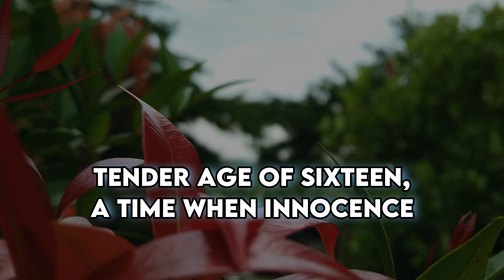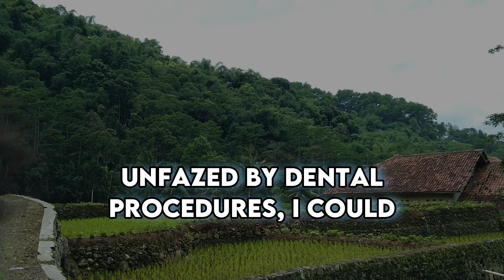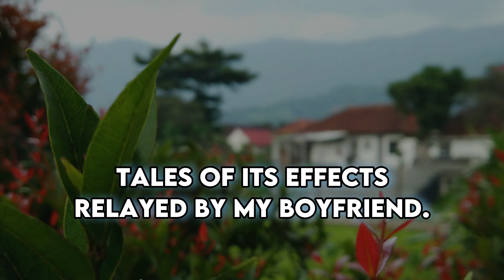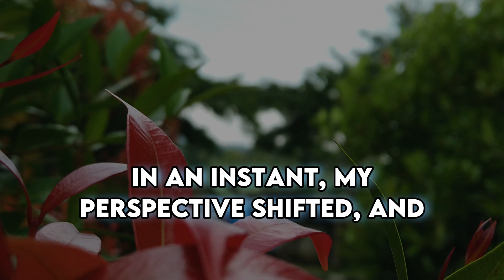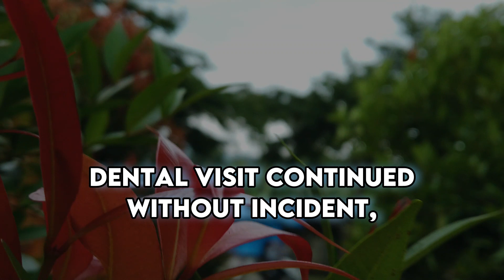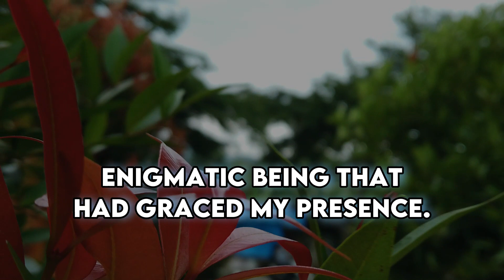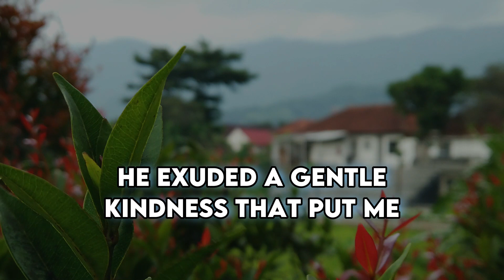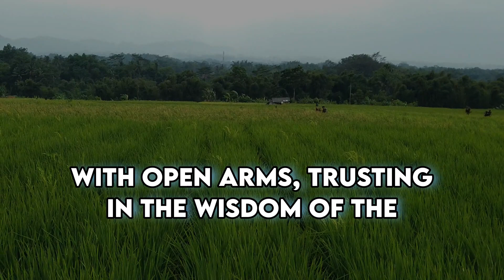I Died and Went to Heaven: The Astonishing Encounters I Encountered | Near Death Experience | NDE